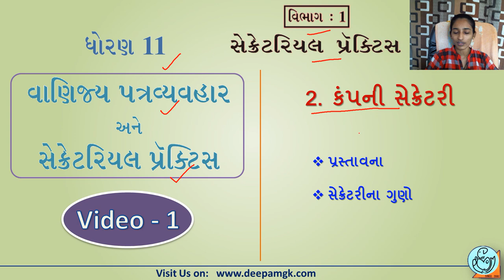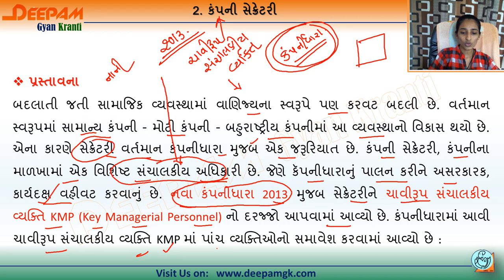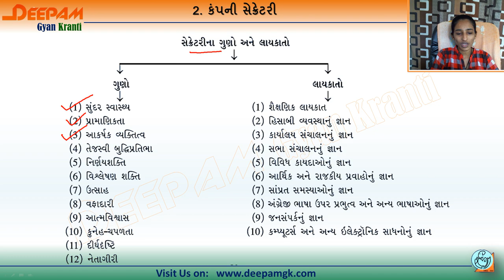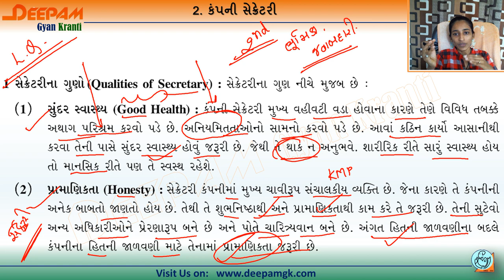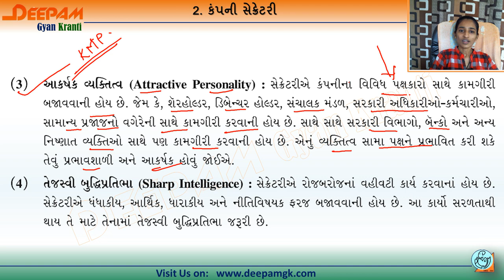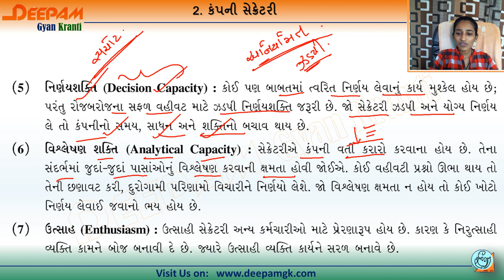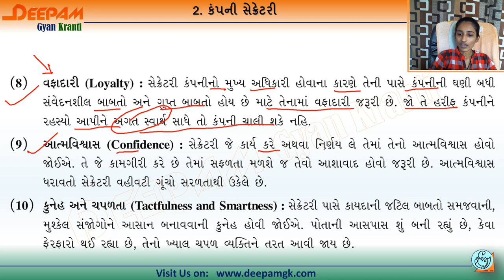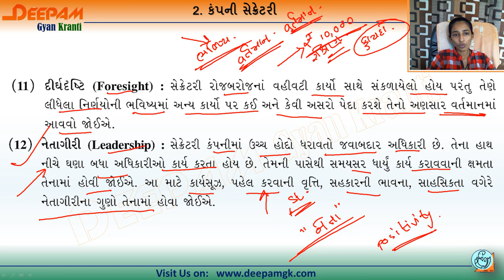STD:11 સેક્રેટરિયલ પ્રેક્ટિસ Ch:2 કંપની સેક્રેટરી Video:1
આ વિડિયોમાં સેક્રેટરિયલ પ્રેક્ટિસ પાઠ:2 કંપની સેક્રેટરી વિષે સંપૂર્ણ માહિતી આપવામાં આવેલ છે...